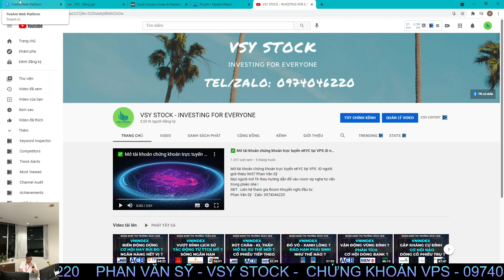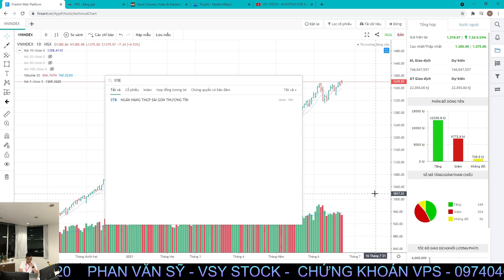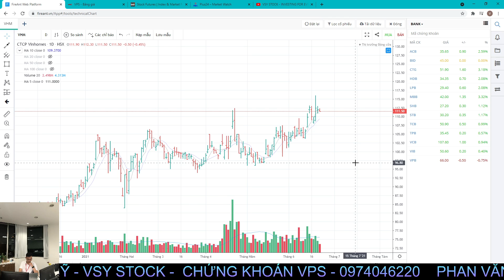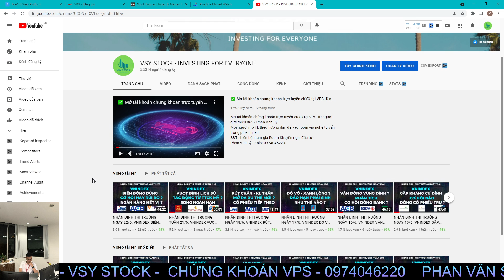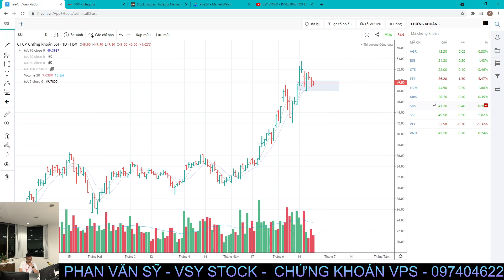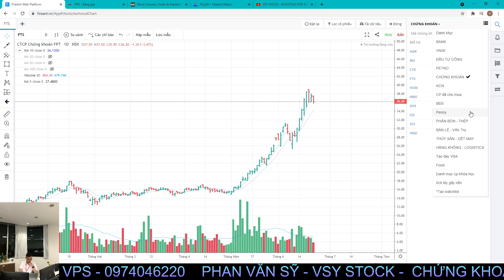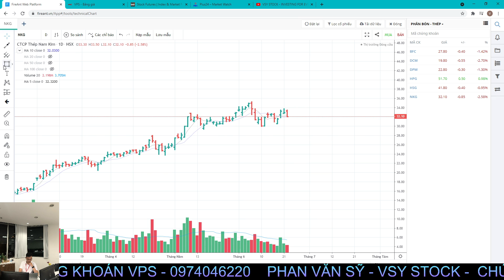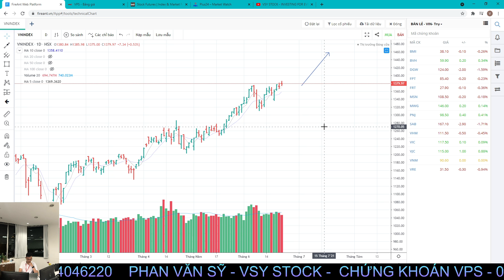NHẬN ĐỊNH THỊ TRƯỜNG NGÀY 23/6: VNINDEX TĂNG ĐIỂM - GIẢI TỎA TÂM LÝ NĐT - DÒNG CỔ PHIẾU TIỀM NĂNG ?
KHAI GIẢNG DỰ KIẾN: 22 THÁNG 6/2021